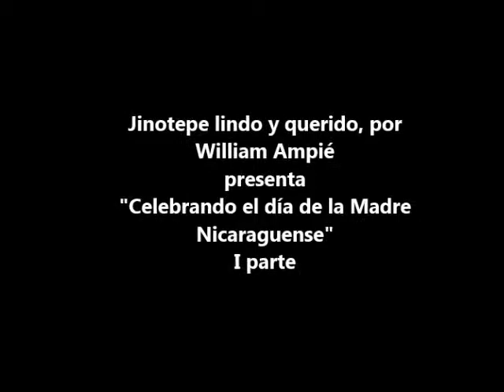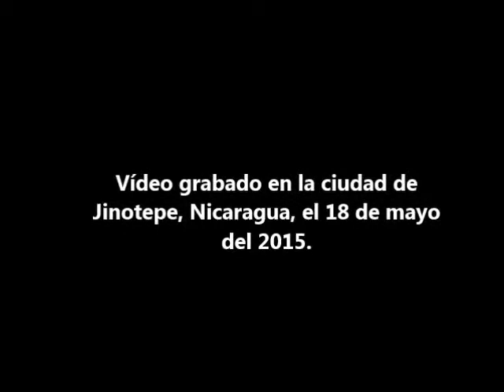Dia de las madres 2015 I entrega